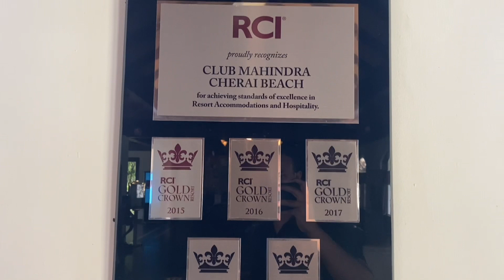Club Mahindra Cherai Beach Resort Cochin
A staycation in club mahindra cherai beach resort and spa in cochi.